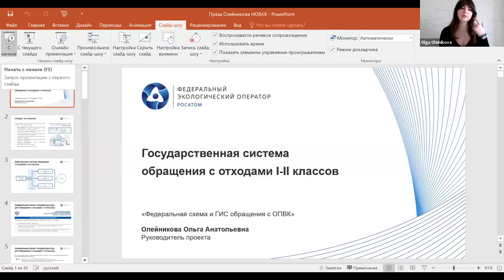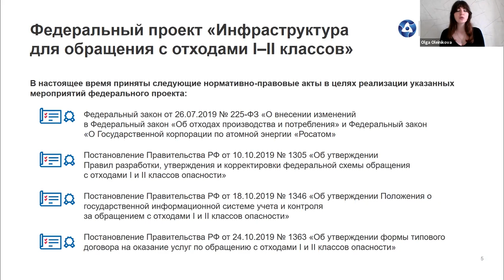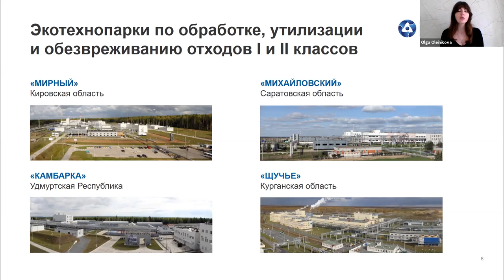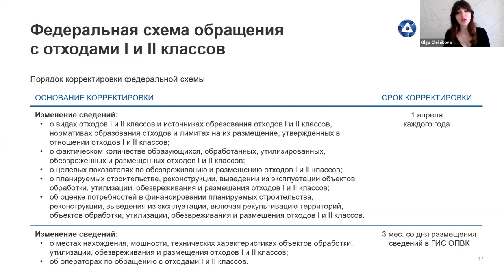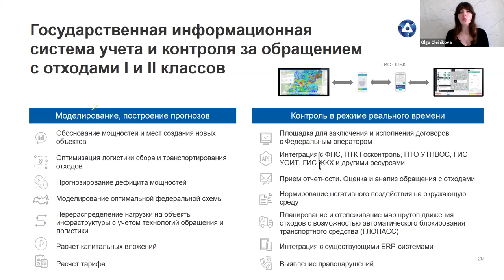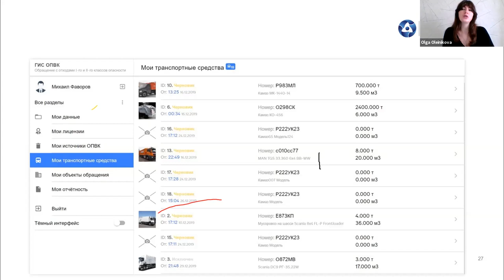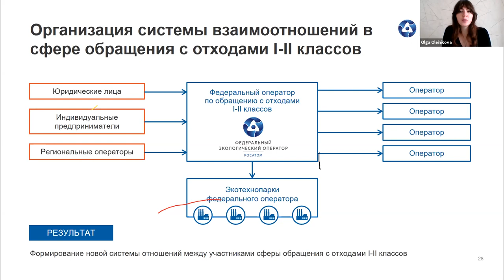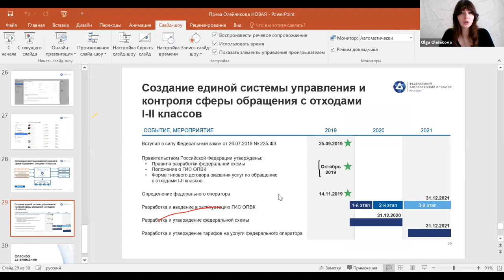Онлайн-семинар по ГИС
Обучающий онлайн-семинар от Федерального экологического оператора и ассоциации «Чистая страна».
О функционале государственной информационной системе (ГИС) обращения с отходами I и II классов, федеральной схеме обращения с отходами I-II классов и возможности подключения к системе в тестовом режиме рассказывает Ольга Олейникова, руководитель проектного офиса ФЭО.